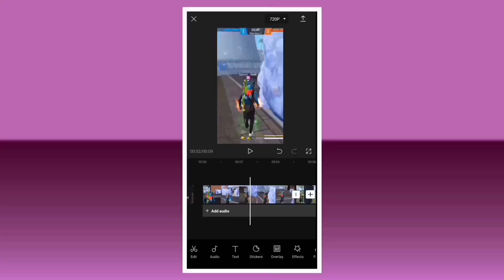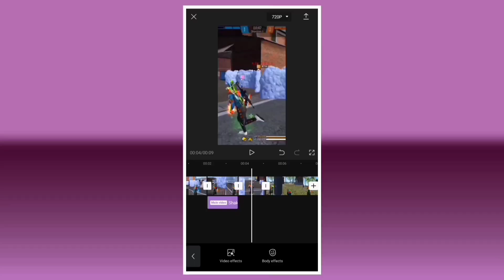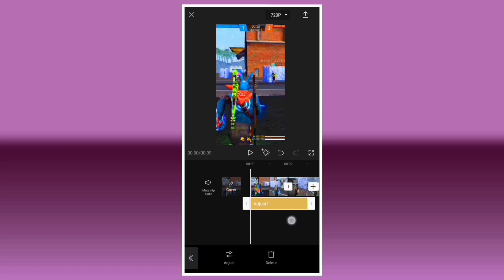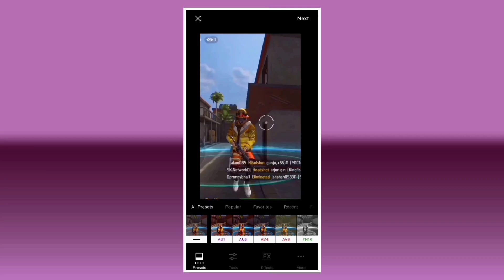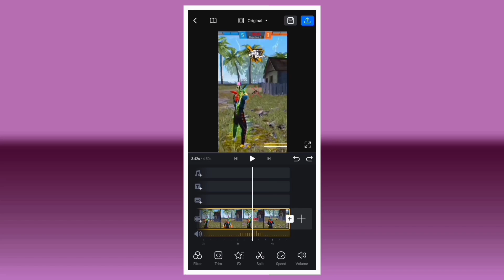Hakai tv Editing Secrets Revealed || Hakai tv Editing Tutorial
Hey Everyone
 My Name Is
     Samar

Guys Aaj ki Is Video Me Hakai tv Ka Editing Secrets Revealed Hone Wala Hain

hakai tv editing secrets revealed
hakai tv editing secrets
akai tv kis app se editing karta hai
hakai tv koun se app se editing karta hai
akai tv editing tutorial
akai tv editing tutorial in capcut
akai tv video editing tutorial
akai tv color grading
akai tv color grading tutorial
akai tv dark cc tutorial
akai tv cc tutorial
akai tv slow motion
akai tv slow motion editing
akai tv slow motion video editing
slow motion like akai tv
akai tv jesa slow motion
akai tv shake effect
shake effect like akai tv
akai tv quality tutorial
akai tv video quality tutorial
free fire hakai tv editing
akai tv free fire video editing
free fire short video editing like akai tv
akai tv viral shorts
akai tv viral shorts editing tutorial
akai tv viral short video
capcut video editing hack
capcut video editing free fire akai tv
capcut video editing ff akai tv

Guys Video Achchhi Lge To
  Share Jaroor Kr Dena

Background Audio Yt Library